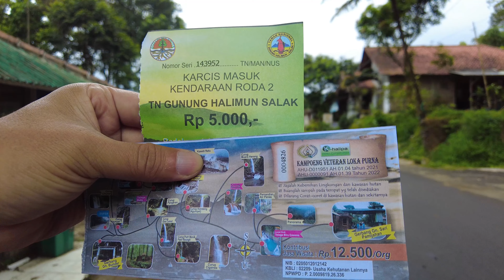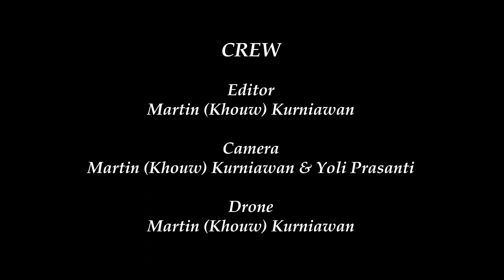Pemandian Air Panas Ciparay (Ciparay Hot Spring) 2023 - Bogor, Jawa Barat (Indonesia)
Tiket Masuk Kawasan GSE - Rp. 15.000,-/Org
Tiket Masuk Ciparay - Rp. 10.000,-/Org
Tiket Kolam Air Panas - Rp. 5.000,-/Org
Parkir Motor - Rp. 5.000,-
No Talking.
Just me, the view (Also with Drone) at Ciparay Hot Spring on January 2023.

I hope you enjoy the scenery and my hiking Journey at Ciparay Hot Spring on January 2023.

インドネシア | 인도네시아 | 印度尼西亚 | Indonesië
Background Music
Eddy - Lish Grooves
Drone :
DJI Mini 2
4K, 30 FPS
Camera :
DJI Pocket 2
4K, 60 FPS